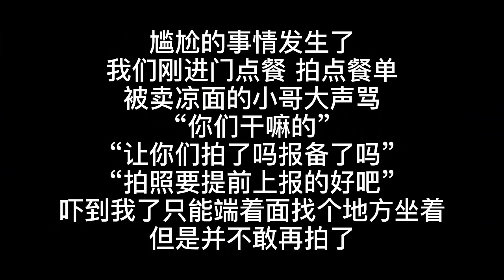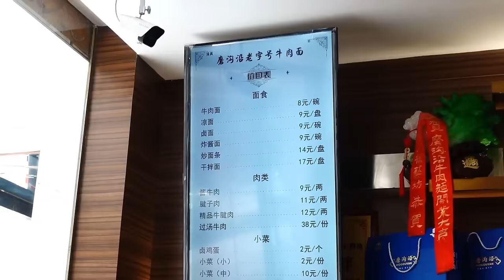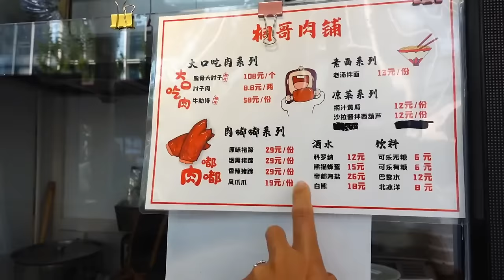【逛吃合集】正宗兰州牛肉面！300斤牛骨煮一锅汤，经典二细多辣子太美了 ！【逛吃小猪猪】